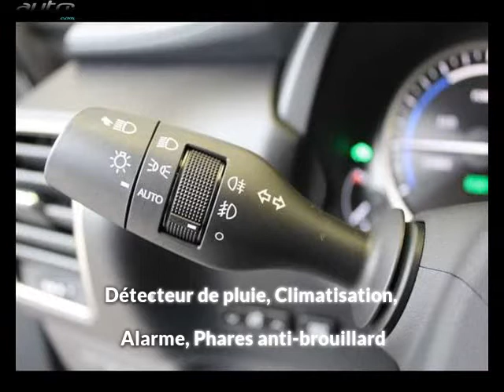Lexus nx occasion visible à Toulouse présentée par Toyota lab?ge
Cette Lexus nx occasion disponible à Toulouse dans le 31 est mise en vente par Toyota lab?ge - 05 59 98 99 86 - tous les détails sont